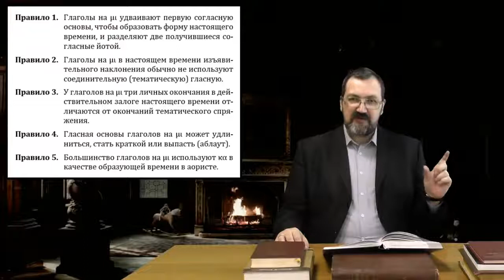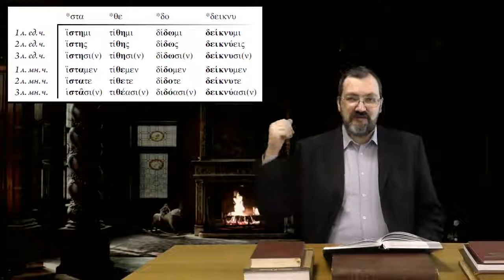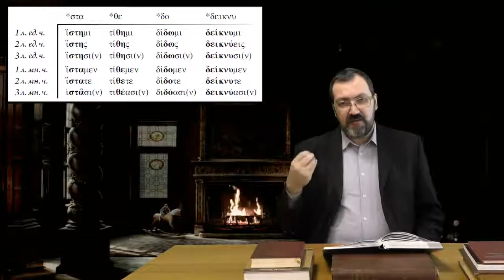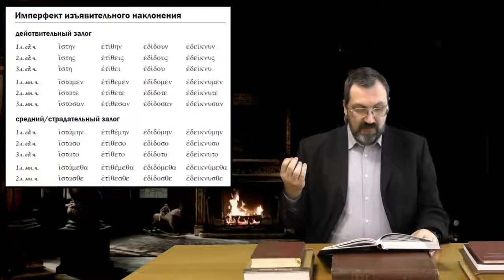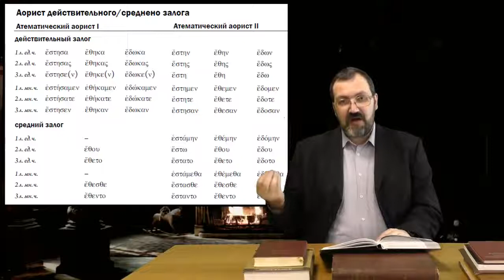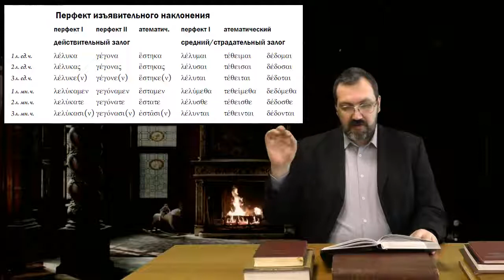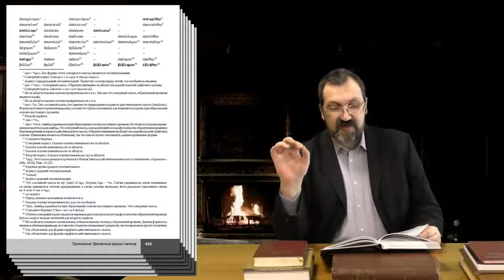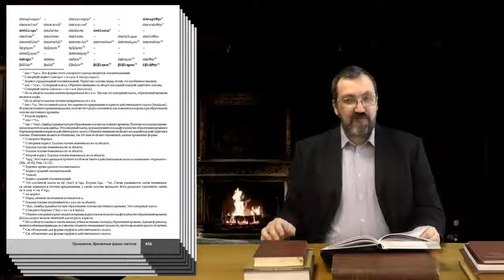Греческий язык Нового Завета 31 1 Формы ἵστημι, τίθημι, δείκνυμι